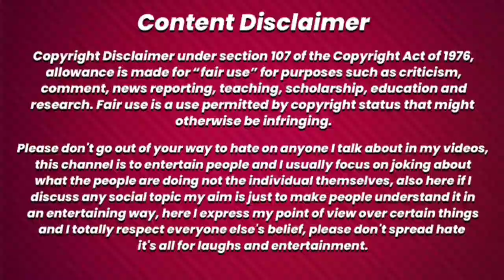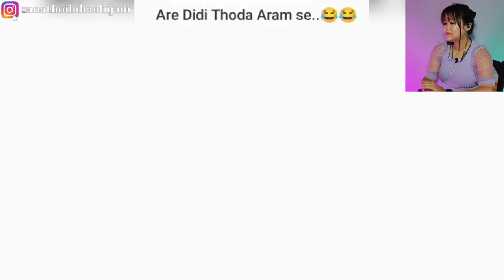Jagoi Phaja Phajana Sanasi | Mee SINABA Yaorani || Funny Viral Videos Reaction || THOIBI REACTION 😛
Sanathoibi Haobijam
Old Checkon Manipur(India)